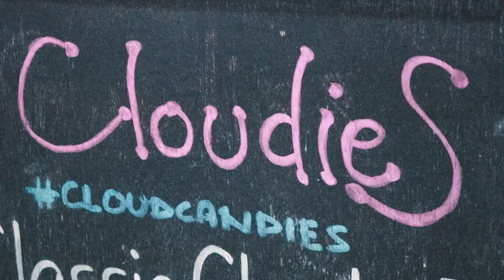Happy Weeksary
What do you do on a weeksary? Celebrate with milktea!